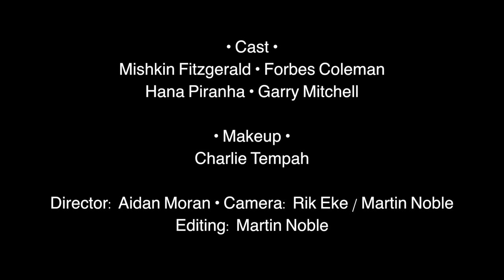Birdeatsbaby - Temple (Official Music Video)